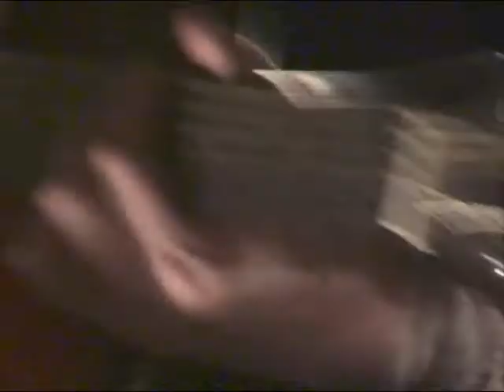François Virot 15/04/07 Paris, La générale